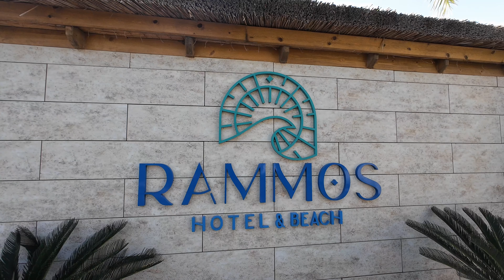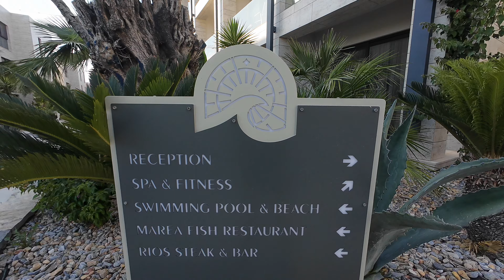Her Şey Dahil Sisteme Alternatif: Rammos Managed by Dedeman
Otel ve tur fırsatlarını takip etmek için grubumuza katılın!

"Her şey dahil oteller sizin için değil mi? O halde Rammos Managed by Dedeman’ı keşfetmeye ne dersiniz? 🌟 Bu vlogda, klasik tatil anlayışından uzak, daha özgür ve kişiselleştirilmiş bir deneyim sunan Rammos Managed by Dedeman’ın eşsiz atmosferini tanıtıyoruz. 🏖️ Tatil konseptinizi değiştirmenizi sağlayacak detaylar, otelin sunduğu benzersiz hizmetler ve deneyimle ilgili her şey bu videoda!
👉 Videomuzu izleyin, alternatif bir tatil planı yapmaya başlayın ve yorumlarınızı bizimle paylaşın!